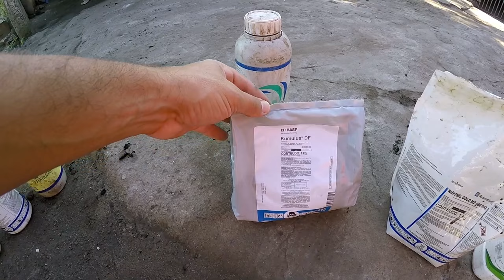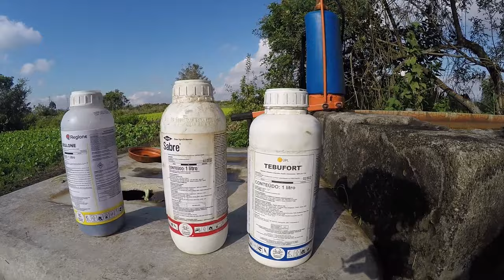MATA MATO E MATA BICHO - DICAS PARA AGRICULTOR COMO USAR FUNGICIDA E HERBICIDA NA HORTA